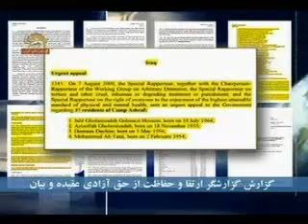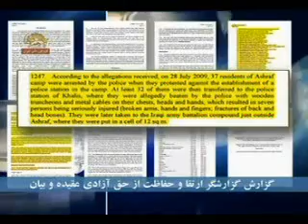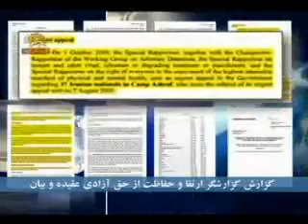گزارش حفاظت ازآزاديها و دفاع از اشرف -2.wmv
اخبارگزارش حفاظت ازآزاديها وسفرمتكي واتحاديه اروپا